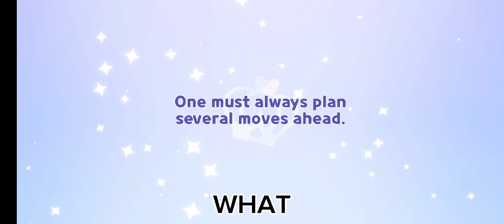Pulling for frilled jellyfish cookie || Cookie run: Kingdom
this is probably the first and last crk video you'll see from this channel

but anyways I'm glad I got frilled jellyfish cookie!! and oyster cookie

I never expected to get oyster cookie, she's also my first super epic cookie, fortunately

anyways time to delete the game and come back in 5 months 🤪

also sorry for not posting recently 😔

abyss monarch cookie and frilled jellyfish cookie #1 fan